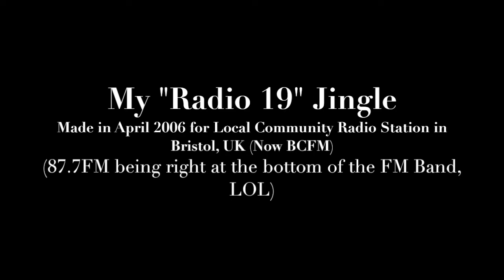Radio 19 Jingle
This is a Jingle I did for a Local Community Radio Station in Bristol, UK back in April 2006 - Radio 19 (87.7FM) - Later became BCFM. My mate Dan was one of the presenters.